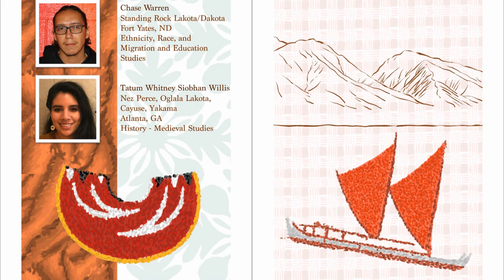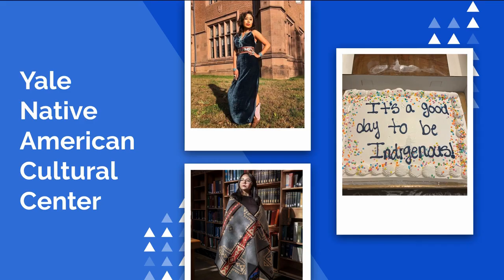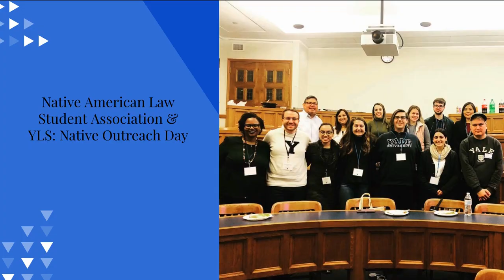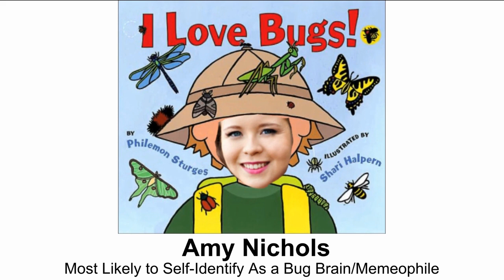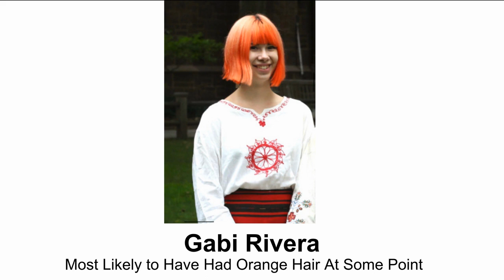NACC End of Year Video 2020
This is the video presentation of the Native American Cultural Center - End of Year Celebration at Yale University. Celebrating the Class of 2020 and the end to another great year!!